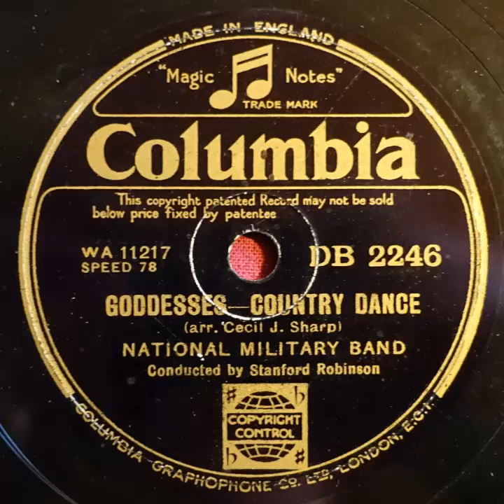Columbia DB2246 National Military Band Stanford Robinson Goddesses 1930